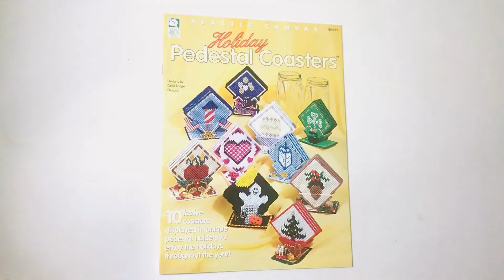Holiday Pedestal Coasters Plastic Canvas Pattern Book Flip Through Video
Vintage Plastic Canvas Booklet:  Holiday Pedestal Coasters. Ten festive coasters displayed in unique pedestal holders to enjoy the holidays throughout the year! Stitch with medium-weight yarn and 7-count plastic canvas.

1998, ten pages. Designs by Celia Lange Designs*.